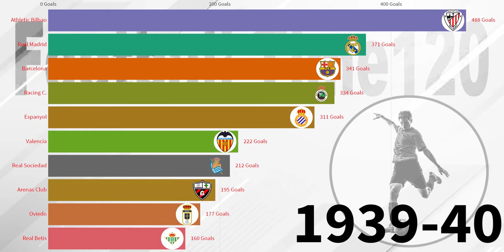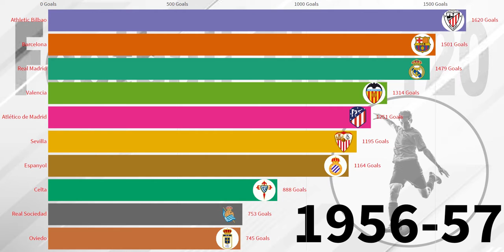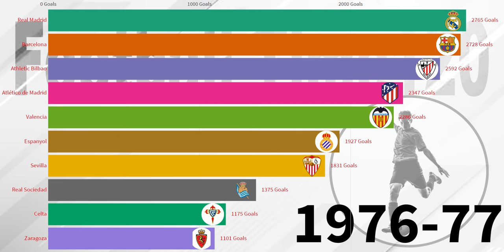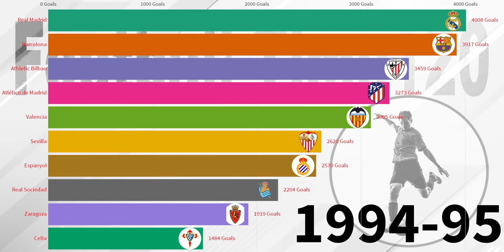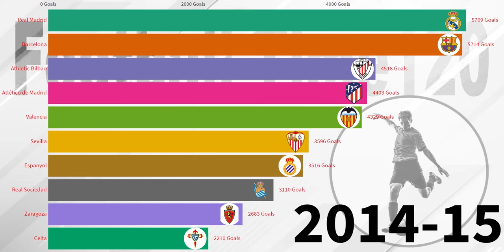La Liga goal - All Times 1930 - 2020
گلهای لالیگا - همه زمان ها
ला लीगा गोल - ऑल टाइम्स
リーガのゴール-常に
أهداف الدوري الاسباني - جميع الأوقات

Clubs:
Real Madrid
Barcelona
Athletic Bilbao
Atlético de Madrid
Valencia
Sevilla
Espanyol
Real Sociedad
Zaragoza
Celta
Real Betis
Deportivo
Racing C.
Valladolid
Real Sporting
Oviedo
Osasuna
Las Palmas
Mallorca
Villarreal
Granada
Málaga
Rayo Vallecano
Elche
Hércules
Málaga
Tenerife
Real Murcia
Getafe
Alavés
Sabadell
Levante
Salamanca
Castellón
Cádiz
Albacete
Logroñés
Córdoba
Burgos
Recreativo
Compostela
Arenas Club
Eibar
Nàstic
Pontevedra
Numancia
Jaén
Real Unión Club
Real Burgos
Almería
Leganés
Lleida Esportiu
Mérida
Extremadura
Europa
Atlético Tetuán
Girona
Xerez
Condal
Cultural Leonesa